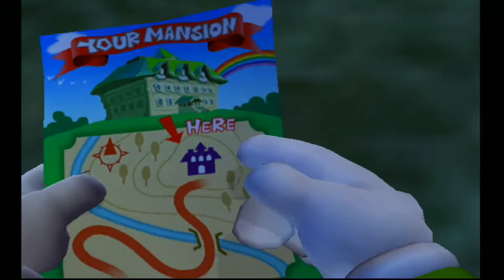Luigi's Mansion - 1 - All about the Money!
Happy Halloween! For being afraid of everything, Luigi sure has no problems walking right into a foreboding mansion with no one even answering the front door. A video on this channel will come out at least once a week! I might do a few this week since I'm just starting it up.

Luigi's Mansion Let's Play, Part 1!

Also, I'll work on pronouncing my words well. It's easy to forget how clearly you have to say your words, even with a decent mic.

Also yes, this is a re-upload since the original is difficult to listen to with the game volume so loud. Old version